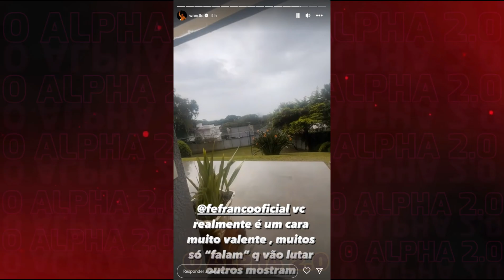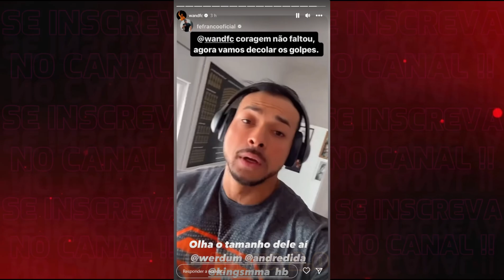WANDERLEI SILVA REVELA PORQUE QUER LUT4R COM FELIPE FRANCO